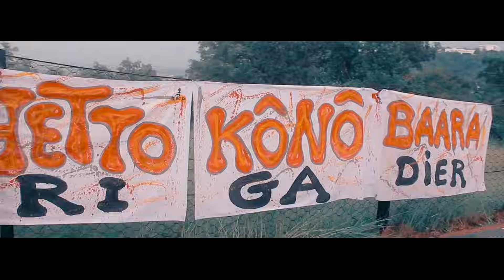BRIGADIER - GHETTO KONO BAARA (Street Clip)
Découvrez le street clip intitulé GHETTO KONO BAARA du rappeur BRIGADIER, la prod est signé M3 MUSIC, réalisé par BAMADA-CITY. Qu’en pensez-vous?
Maximum de partage la famille !!!